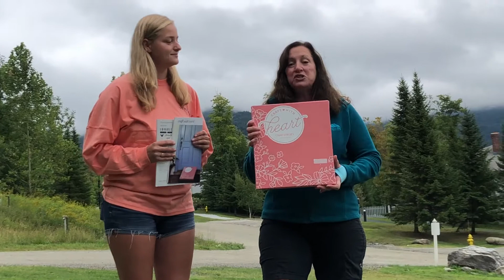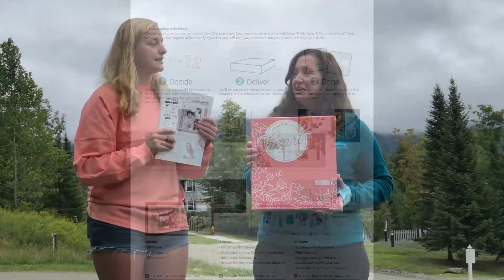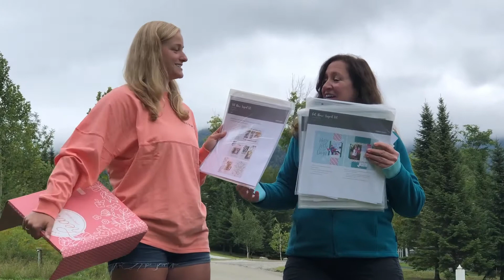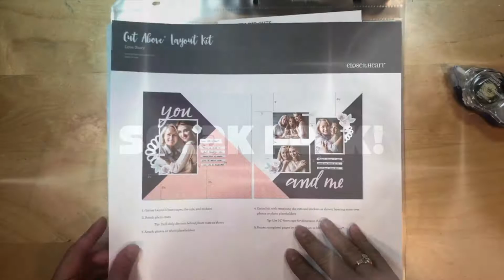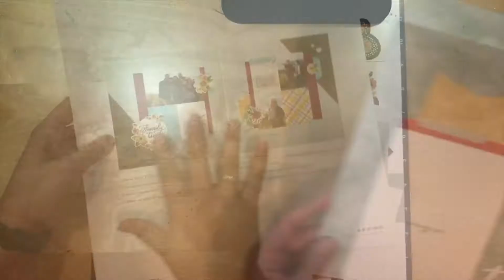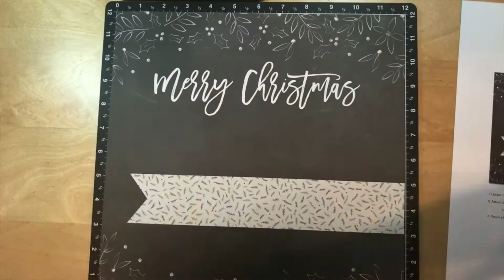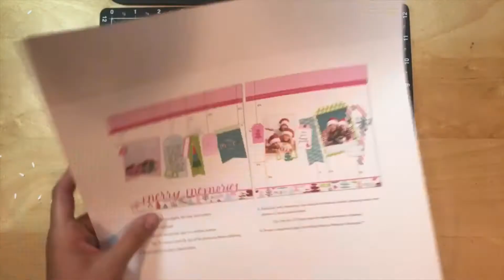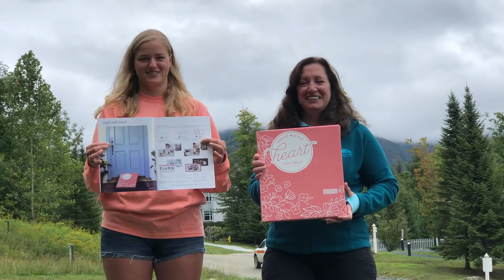Subscription Box!!!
Hello everyone!!  So it is Tuesday however this week we are doing something a little bit different... we are introducing our new SUBSCRIPTION BOX!!!

This link will bring you right where you need to be!  Make sure you watch the video for some sneak peaks!!!